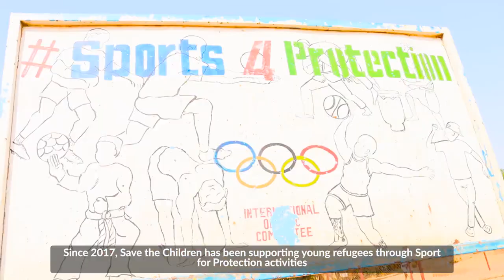Mahama Refugee Camp: The impact of Sport for Protection on children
Since 2017, Save the Children has been supporting young refugees through Sport for Protection activities under the United Nations High Commissioner for Refugees (UNHCR) fund.

And since then, refugee children can now play and grow together. Sport has created a good relationship between them and they are now more relaxed and refreshed; which helps them focus and learn even better

Every week, over 4,000 children, aged between 6 and 12 years old, participate in different areas of Sports for Protection, like Football, Basketball, Volleyball, Handball, Cricket, Martial arts (Taekwondo, karate, and judo), and other sports activities

All sports activities are facilitated by 20-trained active sports facilitators, who mainly conduct sports training sessions for children, evaluate the impact of sports on children and mentor their peer young coaches.